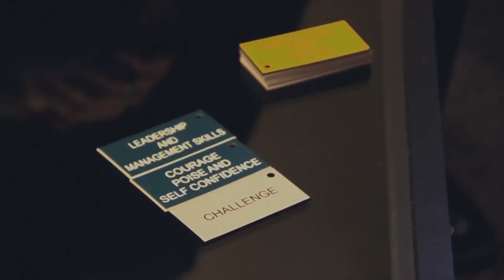Sea Air Space 2016 | Recruit, Train, and Maintain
The second day of the Sea, Air, Space expo took place May 17. The roundtable consisted of discussions around recruiting, training and maintaining the readiness of the sea services.